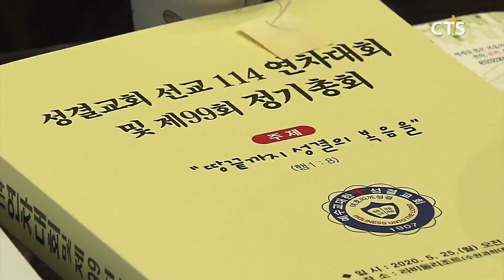제99회 예수교대한성결교회 총회 (박세현) l CTS뉴스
앵커: 예수교대한성결교회 총회가 제99회 정기총회를 개최했습니다.

앵커: 신임 총회장에는 김윤석 목사가 취임했습니다. 박세현 기자의 보도입니다.

예수교대한성결교회가 제99회 총회를 개최했습니다. 라비돌리조트에서 열린 총회 개회예배에서 문정민 98회기 총회장은 “땅끝까지 성결의 복음을 전하자”고 말씀을 전했습니다.

코로나 여파로 하루로 축소해 진행한 예성총회에서는 코로나 확산을 경계해 방역수칙을 지키도록 했습니다. 손 세정제 비치를 비롯해 출입자 체온점검, 마스크 착용, 악수 목례 대치 등의 노력을 기울였습니다.

예성총회는 이어진 임원선거를 통해 신구임원을 교체했습니다. 총회장에는 단독후보로 나선 김윤석 목사가 취임했습니다. 김 목사는 취임사에서 교단의 정체성을 회복하고 젊고 유능한 인재를 발굴하겠다고 각오를 밝혔습니다.

SOT 김윤석 신임 총회장 / 제99회 예수교대한성결교회총회

관심을 모은 부총회장 선거에서는 이상문 목사가 새로운 부총회장으로 이름을 올렸습니다.
이상문 신임 부총회장은 교단의 브랜드를 높여 교단과 개교회를 살리겠다고 각오를 밝혔습니다.

4년 임기의 총무 선거에서는 이강춘 현 총무가 다시 한 번 당선됐습니다. 이 총무는 교회 성장 TF팀을 만들어 지교회 부흥발전에 최선을 다할 것이라고 밝혔습니다.

99회 총회에서는 기독교교육 지원을 강화하기로 했습니다. 기독교교육을 위한 지도자 발굴과 관리를 비롯해 기독교교육연구소 운영 계획을 밝혔습니다. CTS뉴스 박세현입니다.